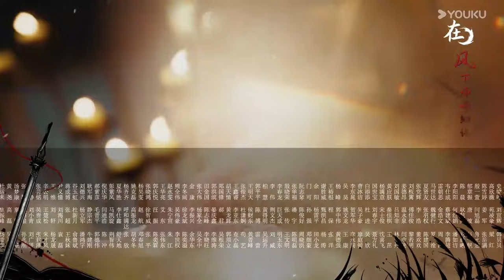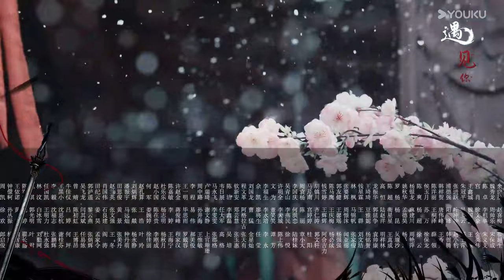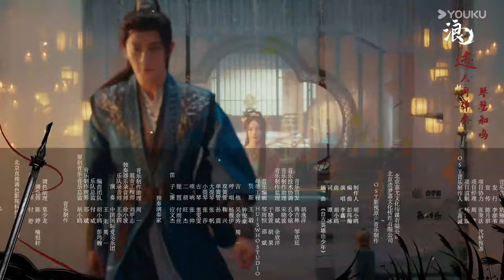ENGSUB【FULL】少年白马醉春风 Dashing Youth EP23 | 侯明昊何与胡连馨夏之光仗剑江湖行🔥| 侯明昊/何与/胡连馨/夏之光 | 古装武侠片 | 优酷华语剧场 | 限免